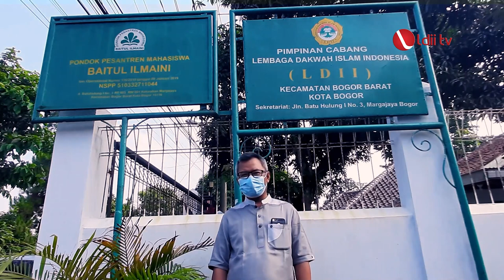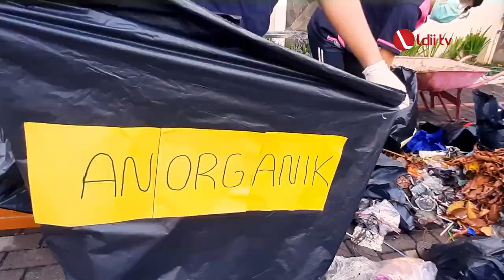LDII TV: SAMBUT WCDI, SANTRI PPM BAITUL ILMAINI IKUT PILAH SAMPAH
Persoalan sampah bukan hanya menjadi tanggung jawab pemerintah, karena sampah itu berawal dari kita masyarakat dan kita yang berada di ujung itu harus melakukan pemilahan secara bijak. Maka, LDII mengkampanyekan pilah sampah dari rumah. PPM Baitul Ilmainin  mendidik santri untuk peduli dengan lingkungan.

Facebook : Lembaga Dakwah Islam Indonesia